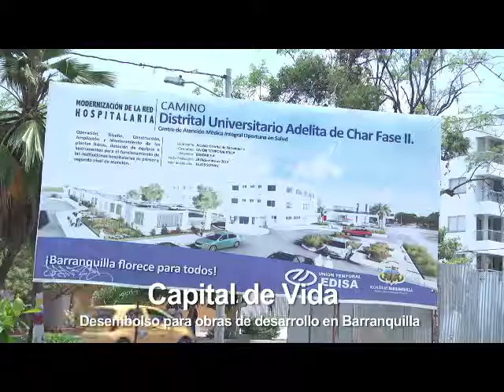Desembolso para vías y educación en Barranquilla